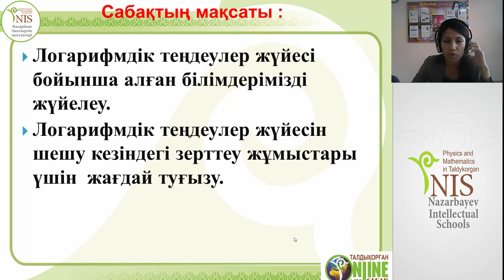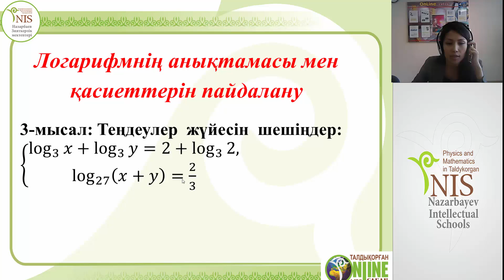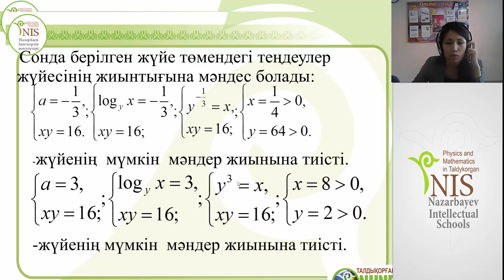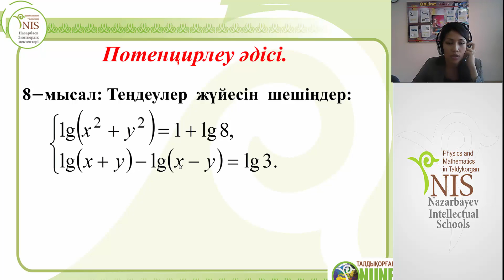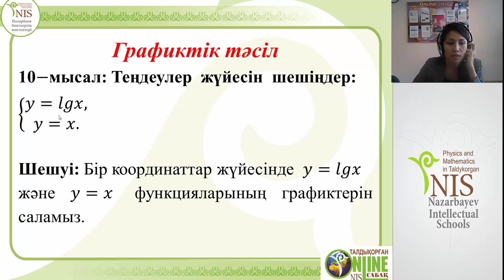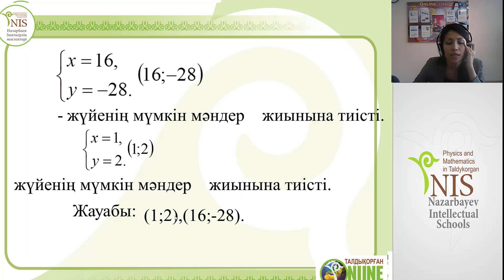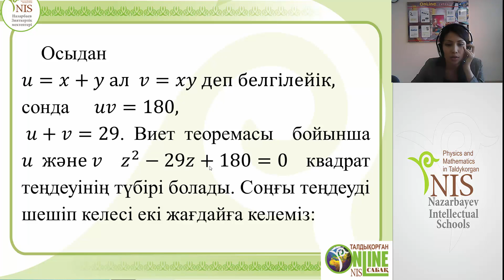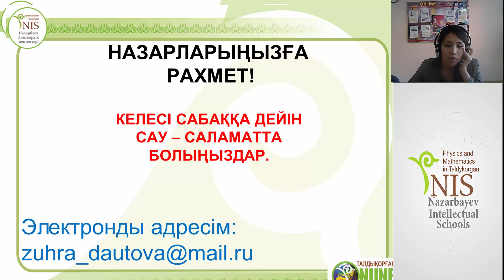20131230 Логарифмдік теңдеулер жүйесін шешу Доскендирова Даутова